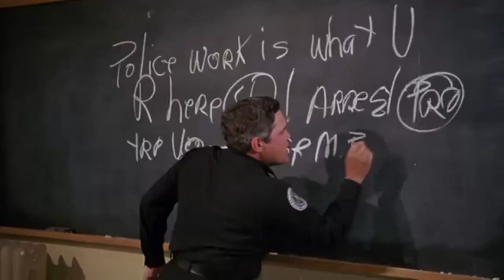Police Academy Movie Trailers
A Compilation Of All Seven Police Academy Movie Trailers
00:03 Police Academy (1984)
2:08 Police Academy 2: Their First Assignment (1985)
3:33 Police Academy 3: Back In Training (1986)
4:52 Police Academy 4: Citizens On Patrol (1987)
6:08 Police Academy 5: Assignment Miami Beach (1988)
7:27 Police Academy 6: City Under Siege (1989)
8:59 Police Academy 7: Mission To Moscow (1994)